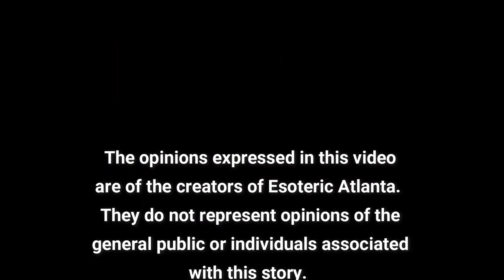A Deep Dive Into The Yoga Sutras: Part 1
The Yoga Sutras of Patanjali: